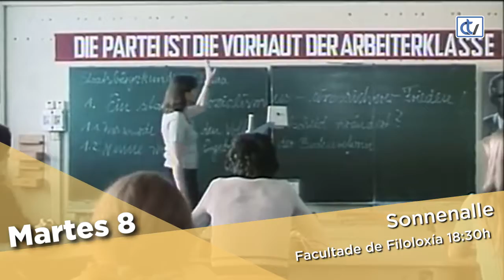Axenda semanal 07/10/2019